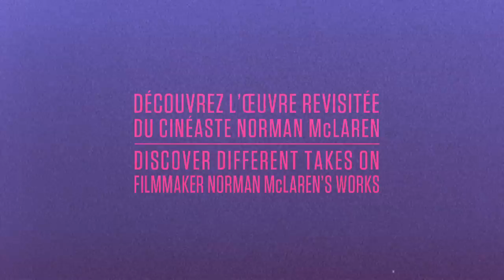McLaren Mur à mur dans le Quartier des spectacles!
Du 11 avril au 1er juin, sept façades de vidéoprojection du Quartier des spectacles de Montréal dévoilent au public des créations originales inspirées de l'oeuvre de Norman McLaren. Les trois oeuvres interactives de créateurs montréalais et les quatre films retenus à la suite d'un appel de projets international forment un parcours ludique soulignant le 100e anniversaire de naissance du plus célèbre des cinéastes d'animation canadiens. Le parcours McLaren Mur à Mur est une initiative de l'Office national du film du Canada (ONF) et du Quartier des spectacles.

From April 11 to June 1st, audiences have an opportunity to see seven original works inspired by the films of Norman McLaren, projected onto the façades of buildings in Montréal's Quartier des Spectacles. The three interactive creations by Montréal artists and the four films selected following an international call for projects form an unforgettable and playful pathway, in commemoration of the 100th anniversary o f the birth of Canada's most famous animation filmmaker. McLaren Wall -to-Wall , an initiative of the National Film Board of Canada (NFB) and the Quartier des Spectacles.